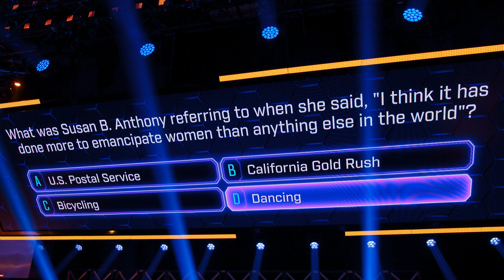Bullsh*t : Le grand jeu du bluff (Saison 1) | Bande-Annonce en Français | Netflix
Les concurrents doivent donner la bonne réponse à des questions difficiles. Et lorsqu'ils ne savent pas, une seule solution : mentir comme des arracheurs de dents.

Animé par Howie Mandel, Bullsh*t : Le grand jeu du bluff offre aux candidats la possibilité de gagner beaucoup d'argent même s'ils n'ont pas toutes les bonnes réponses. Tout au long du jeu, les participants progressent en répondant correctement aux questions, ou en proposant de mauvaises réponses avec suffisamment d'assurance pour persuader leurs adversaires qu'elles sont justes ! Inutile d'avoir la science infuse pour décrocher le gros lot, il suffit de convaincre les autres que c'est le cas !

Bullsh*t : Le grand jeu du bluff
Bande-Annonce en Français (Saison 1)
Netflix

Première sur Netflix le 27 avril 2022

Téléréalité, Divertissement et variété, Téléréalité avec concours, Séries US, Impertinent, Palpitant, Jeu télévisé, Compétition, Séries TV
Howie Mandel

A12 Déconseillé aux moins de 12 ansinappropriate language